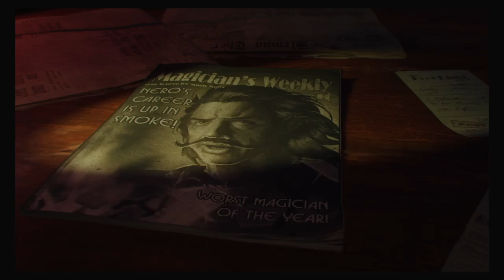Zombies Intro - Shadow of Evil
Epic Intro!